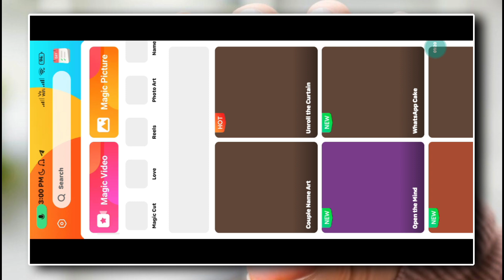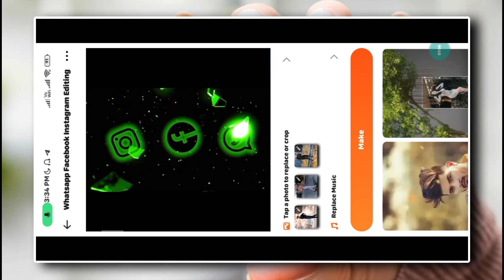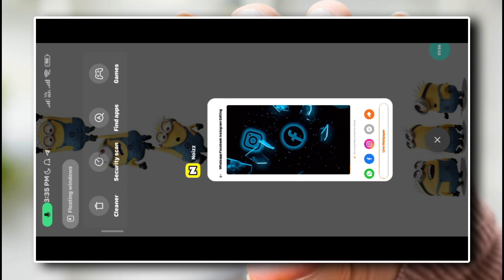New Viral🔥 Trending Reel II 1 Click में बनाओ II instagram new trending reel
📌 App Link.

Hello👋👋 Guy's,

New viral video instagram today
Viral Instagram Reels VN Video Editing
trending instagram reels editing
name flag editing in alight motion
name flag editing in alight motion tutorial
how to do name editing in capcut
how to make name edit in capcut